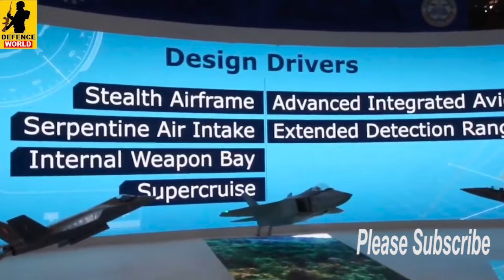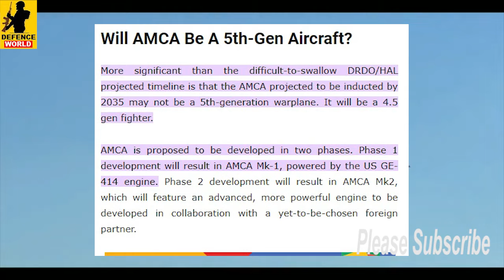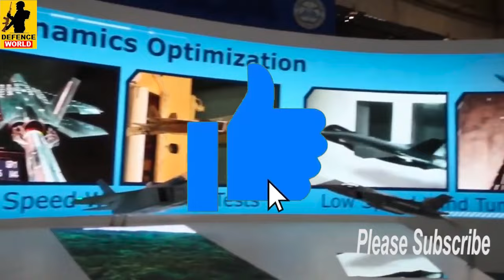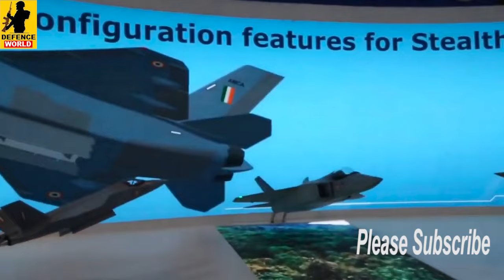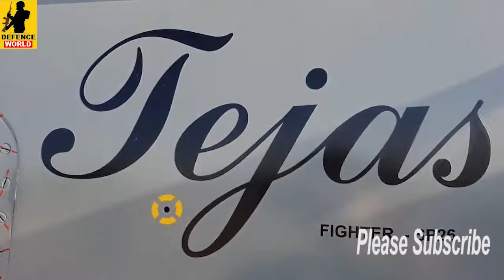क्या AMCA 5th Gen नहीं है ?, AMCA में है 3 कमी, AMCA Failed